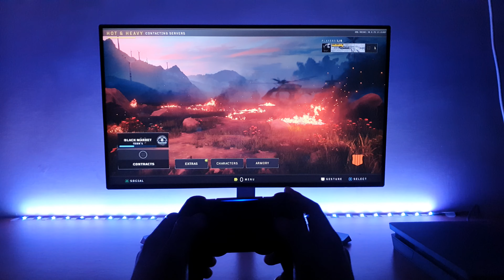COD Black Ops 4 Gameplay PS4 Slim (1080P 60Fps)